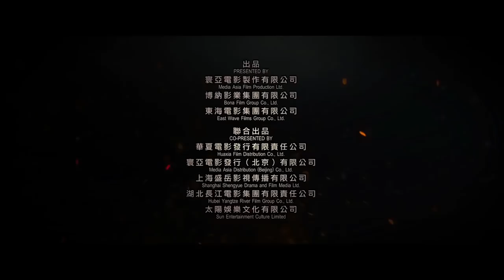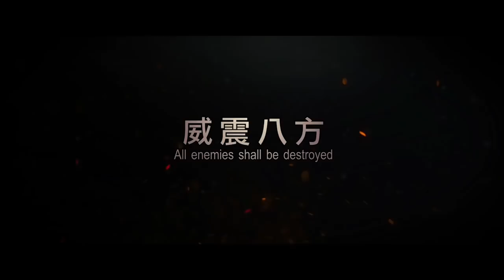GOD OF WAR (2017) | New Trailer for the Sammo Hung Action Movie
God of War (2017) Official Trailer: A violent clash of wit and weapons will decide who will rule the land in this sweeping historical epic from veteran action director Gordon Chan and starring Sammo Hung and Vincent Zhao.